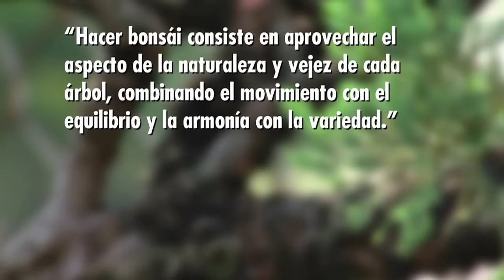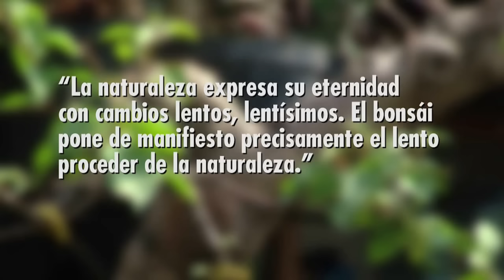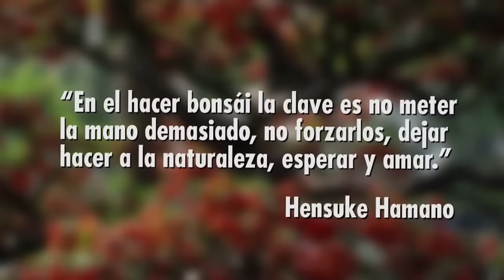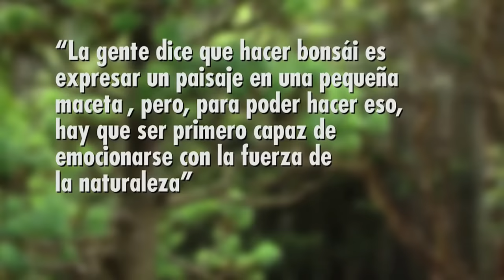Como producir Bonsáis Parte 1 - TvAgro por Juan Gonzalo Angel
Bonsái (盆栽?) es una palabra de origen japonés que significa literalmente bon = 'bandeja' + sai = 'naturaleza' (aunque etimológicamente procede del término chino 盆栽, penzai, que significa pén = 'bandeja' + zāi = 'cultivar') y consiste en el arte de cultivar árboles y plantas, reduciendo su tamaño mediante técnicas, como el trasplante, la poda, el alambrado, el pinzado, etc., y modelando su forma para crear un estilo que nos recuerde una escena de la naturaleza.
El arte del bonsái se originó en China hace unos dos mil años, como objeto de culto para los monjes taoístas. Para ellos era símbolo de eternidad, el árbol representaba un puente entre lo divino y lo humano, el cielo y la tierra.

Durante siglos la posesión y el cuidado de los bonsáis estuvo ligado a los nobles y a las personas de la alta sociedad. Según la tradición, aquellos que podían conservar un árbol en maceta tenían asegurada la eternidad. Así fue como los monjes disponían los árboles pequeños en vasijas a lo largo de las escaleras de los templos y hasta eran fuente de culto.
En el sur de China, este arte consistía en transmitir todas las características de un árbol desarrollado en la naturaleza a un árbol pequeño cultivado en maceta. Se buscaba reproducir estos árboles según los existentes en las altas montañas por lo cual utilizaban sólo especies que existían en los montes y que ya poseían formas especiales en su intensa lucha contra las adversidades climáticas.

Fue llevado a Japón hace unos 800 años, donde se perfeccionó y evolucionó al arte actual. Desafortunadamente, muchos de los especímenes más antiguos desaparecieron durante la Segunda Guerra Mundial.

Un bonsái no es una planta genéticamente empequeñecida. Se mantiene pequeña dándole forma, podando el tronco, las hojas y las raíces cada cierto tiempo, dependiendo de la especie. Si se cultiva adecuadamente, sobrevivirá el mismo tiempo que un árbol normal de la misma especie, pero si se hace de forma incorrecta, probablemente morirá.

En general, cualquier especie arbórea o arbustiva puede ser cultivada como bonsái, pero las más apreciadas por los aficionados son aquellas que poseen las hojas pequeñas de forma natural y además son resistentes al cultivo en maceta, como por ejemplo, las especies de los géneros: Acer (arce), Pinus (pino silvestre), Ulmus (olmo), Rhododendron (Rhododendron), Ficus (higuera), Olea (olivo), Juniperus (enebro), etc.

Un bonsái suele exponerse en un tokonoma acompañado de un cartel (kakemono) y una planta de acento (shitakusa) o un suiseki (piedra-paisaje japonesa), aunque en este caso lo apropiado sería denominar a esta piedra como tenseki, ya que sólo se trata de piedras que representan la estación del año (invierno, primavera, verano u otoño) con relación al bonsái y no necesariamente tienen las características propias de un suiseki